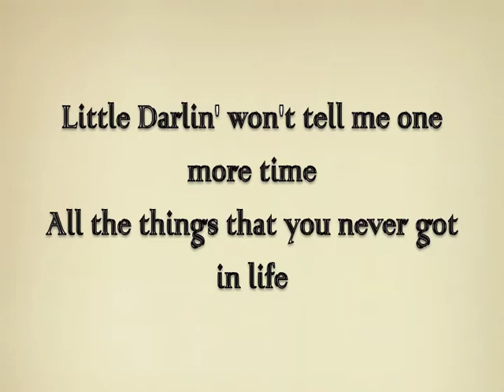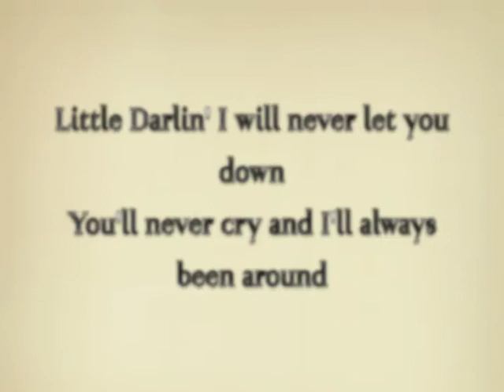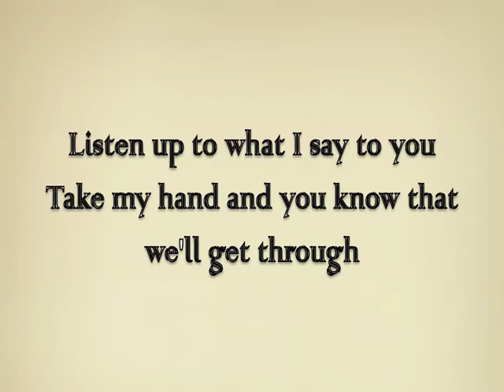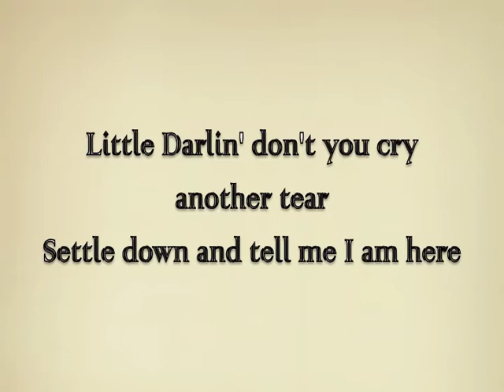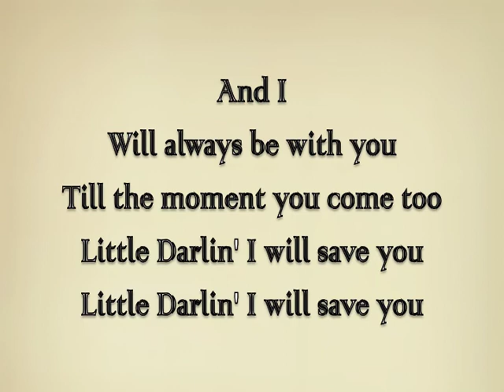Little Darlin' - Mark Quinn (Lyric Video)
Lyric Video of the first single from my album If I Knew.